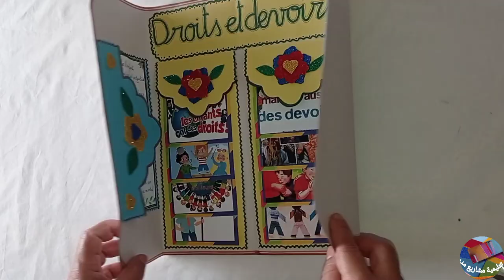مشروع الوحدة الثانية حقوق وواجبات الطفل بالفرنسية المستوى الخامس droits et devoirs